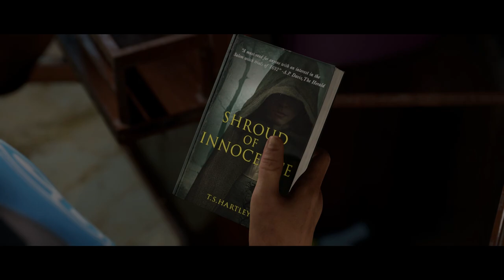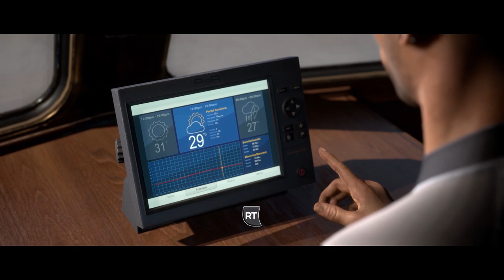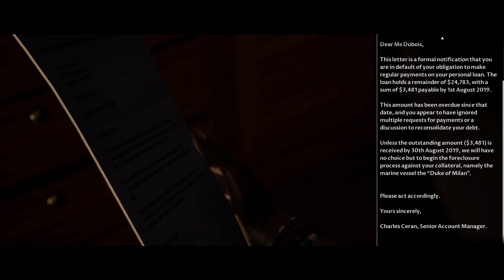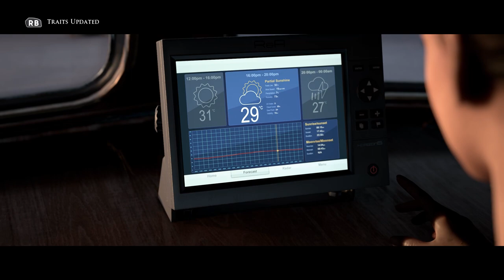MEET THE CREW! | Man of Medan Lets Play (Part 1)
In this video, we will be starting a new series on the game Man of Medan.